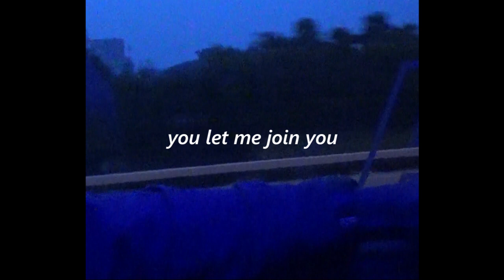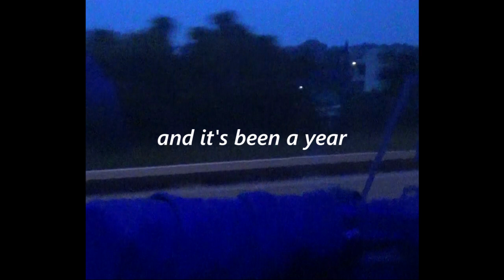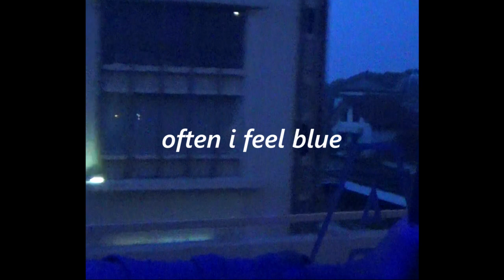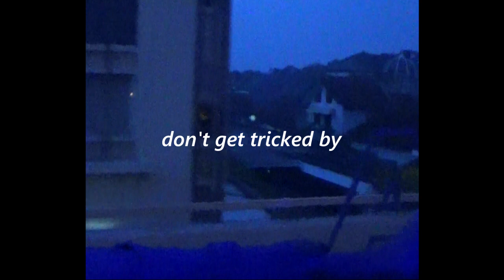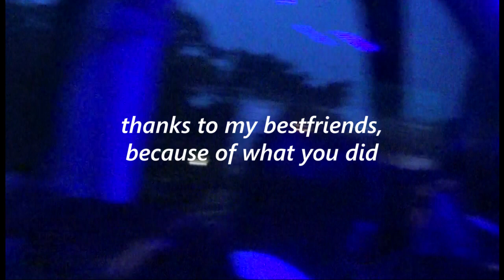Fauzan Musyafa - Am I Really Your Bestfriend (Lyric Video)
THIS IS MY FIRST SONG EVER!
i'm sorry for my terrible voice, my lack of music skills, but i made this just for fun and i think this is one of the best way to express this kinda feels. thank you to all who supported me and listen to this song (especially the friends i'm talking about in this song hehe). HOPE YOU ENJOY IT!!

AKHIRNYA AKU BIKIN LAGU PERTAMAKU!!!
maapin ya suara kodok ngeden aku, tapi aku buat ini sebenernya hanya buat seneng seneng dan aku pikir ini cara terbaik buat ngekspresiin hal kaya gini. makasiii buat semua yg udah support dan dengerin lagu ini (makasi juga temen temen yg aku maksud di lagu ini hehe). SEMOGA KALIAN BISA NIKMATIN YAA!!

i putted it on soundcloud!!!

Aku bikin behind the scene lagu ini yaa bisa ditonton disini

Lyrics :
am i really your bestfriend?
am i just your ordinary friend?
cause i consider you as mine..

(piano)

i know you from the first place
i think we have the same taste
and you have a group of friends
with two boys and two girls there
you let me join you
you can't tell how happy i am
to be with you all
and to be your close-friend

and its been a year
its so nice to be in a group
with friends who i love
we're all joking together
we're having fun together
we're taking picture together

i feel like i'm one of you
i feel like we're unbreakable
but when i open my instagram
i see you all uploaded a picture
of you all smiling,
without me.

am i really in your group?

turns out that
you all having fun more
when theres no me
i realize
that i'm not
really one of you

often i cry
because i think i'm just passing by
often i feel blue
but you surely have no clue
don't get tricked by my happy faces
don't get tricked by the way i talk

am i really you bestfriend?

God this jealousy is so killing me...
and i don't know what to do...
i really don't know what to do...
just tell me what you want me to be...
cause this is torturing me...

(piano)

just know that i don't hate you
and i know you don't hate me
i'm sorry for my jealousy
but i'm just a human
who has feelings.

GRAZIE A TUTTIII
ARIVEDERCI!